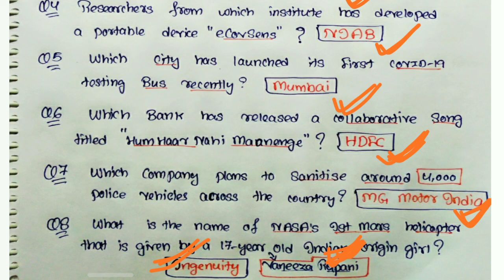DailY Current Affairs Questions 05 MAY 2020 | SSC, NTPC, CISF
Direct link for Detailed Handwritten Notes for Questions Discussed in the video:
For more new uPdates u Join is!